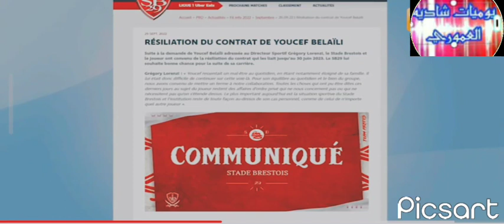اسمع ماطلبه يوسف بلايلي من نادي بريست الفرنسي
يوميات_شاديه_العموري هذا ما طلبه يوسف بلايلي من نادي بريست الفرنسي